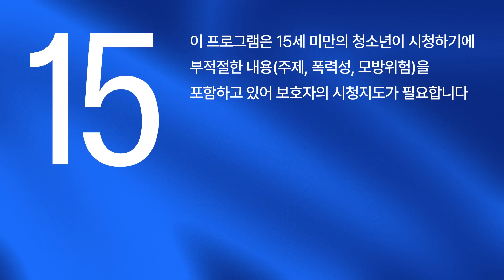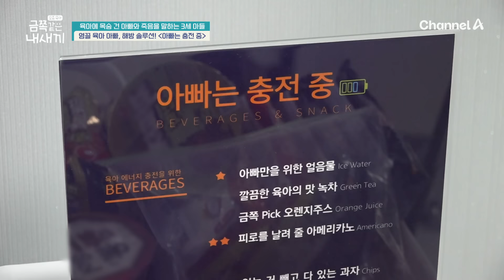[예능] 요즘 육아 금쪽같은 내새끼 209회_240927_밤만 되면 소리지르고 돌변하는 금쪽이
몸을 혹사하며 육아하는 “영끌 육아” 아빠! 위기 상황에선 아빠부터 찾는 아빠 껌딱지 금쪽이. 그런 금쪽이가 아빠에게만 극단적인 말을 한다? 금쪽이의 말에 상처받아 끝내 눈물이 맺히는 아빠. 금쪽이의 진심은 무엇일까.